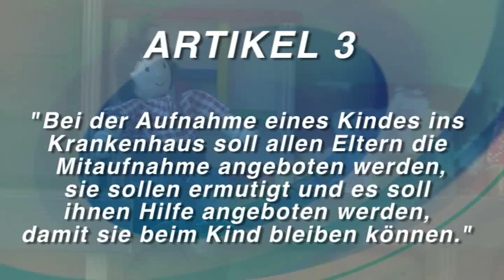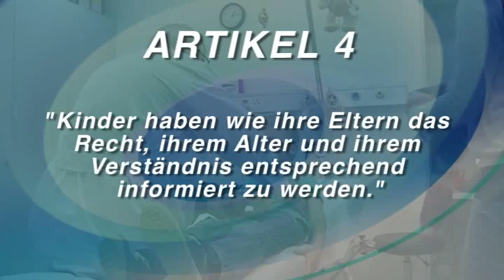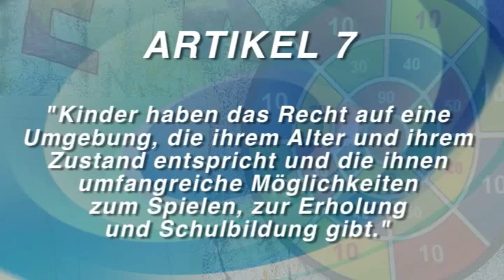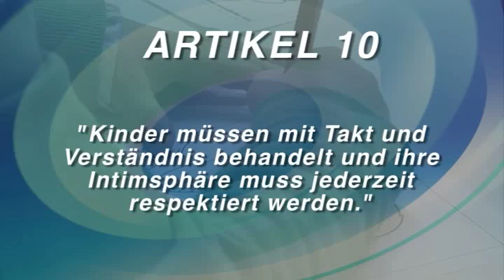Pädiatrie/Kinderchirurgie: Rechte des Kindes in der Kinderklinik Wildermeth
Die EACH-Charta (European Association for sich Children) schreibt die Rechte aller Kinder vor, während und nach einem Spitalaufenthalt vor - unabhängig von ihrer Krankheit oder Behinderung, ihres Alters oder ihrer Herkunft. Auch in der Kinderklinik Wildermeth bildet diese Charta die Basis der Arbeit. Lassen Sie sich die persönlichen Eindrücke und interessanten, fachkundigen Erklärungen zur speziellen Situation von Kindern im Spital nicht entgehen.